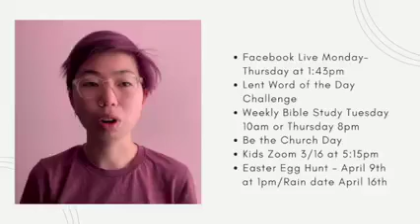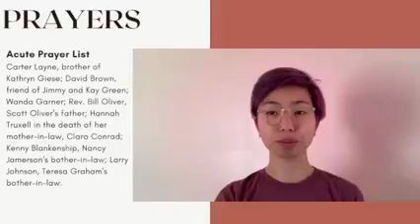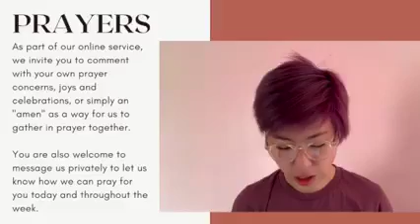Timberlake Christian Church, March 13, 2022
Music used with permission CCLI License #1944808 & Streaming #21073426